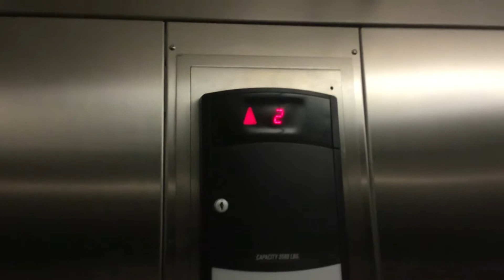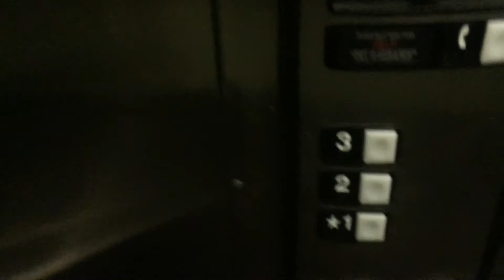Nice Schindler 330A HT Hydraulic Elevator @ Serc Building on SSU Brockport’s Campus - Brockport, NY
This is VERY SMOOTH for a 330A.
Installed sometime in the 2000s